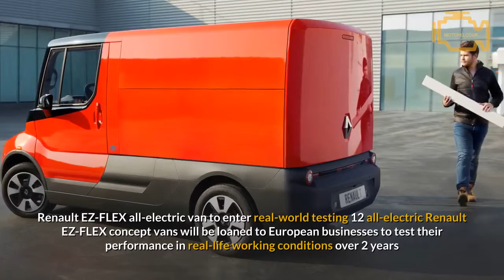Renault EV Flex Pro Concept Delivery Van Moto HQ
Renault EZ-FLEX all-electric van to enter real-world testing
12 all-electric Renault EZ-FLEX concept vans will be loaned to European businesses to test their performance in real-life working conditions
Following on from the EZ-PRO Concept revealed at the IAA Commercial Vehicle Show in Hannover last year, Renault has shown-off another futuristic all-electric light commercial vehicle called the EZ-FLEX. Designed to cope with congested urban delivery driving, it features a tight turning circle, an optimally-sized load bay in comparison to its footprint and simple, functional controls.
Renault says the number of transported goods is expected to quadruple by 2050, while the number of people living in urban environments will rise to 60 per cent of the population by 2030. The EZ-FLEX is offered as a solution to the rapidity of modern urban deliveries, accelerated in recent years due to the growth of online purchasing.
• 2018 Renault EZ-PRO Concept
The EZ-FLEX has a claimed all-electric range of 100km (62 miles), making it suitable for use in low-emission environments. Renault insists this range will be adequate for an urban delivery vehicle, a category of van which it claims covers only around 30 miles a day on average. The load bay will also be configurable, allowing it to meet the different needs of each profession that might use the van.
Renault plans to lend 12 examples of the EZ-FLEX to a range of European businesses, cities and municipalities, to test its performance under real-world working conditions. The EZ-FLEX will enter its experimental research and development stage shortly, with Renault’s first partner for the programme due to be announced in May.
Each test van will be fitted with a range of sensors, recording the van’s location, mileage, range, speed, delivery frequency and cargo bay use. This data, along with the drivers’ feedback, will allow Renault’s engineers to better understand the EZ-FLEX’s use and tailor development targets more accurately around its shortcomings.
• Renault EZ-FLEX is an experimental electric and connected LCV that is both compact and agile. It was created and designed for sustainable mobility and delivery efficiency in urban areas. It is more than a vehicle: it is a real work tool for deliverers.
• Renault EZ-FLEX is initiating a new collaborative, innovative and unprecedented approach to better grasp the new challenges of last-mile delivery. Renault EZ-FLEX will be experimented with various professionals in Europe to collect all relevant data usage in order to better understand their needs associated with daily delivery in urban areas.
• The volume of transported goods in the world is expected to quadruple by 2050. Within this context, at the end of 2018, Renault presented its vision of the future of urban delivery in 2030 with the electric, autonomous and connected Renault EZ-PRO concept car. With EZ-FLEX, an electric and connected vehicle, Renault continues to prepare for the future by exploring new uses of last-mile delivery.

EZ-FLEX: A VEHICLE CREATED AND DESIGNED FOR CITY DELIVERIES

Renault EZ-FLEX is a compact and manoeuvrable vehicle designed to move seamlessly throughout cities.

It provides an optimal footprint in relation to its load space: the length (3.86 m), width (1.65 m) and height (1.88) are small enough to enable access to car parks. Its 3m3 load capacity is exceptional for its dimensions and made possible by a compact cockpit which still offers the full range of assets of a true LCV. The 4.5 m turning circle provides excellent maneuverability in city centers.

Everything was designed to meet the needs of deliverers: the wide access to the driver’s seat which facilitates ingress and egress, a highly visible central dashboard for quick and easy access to driving information, pedestrian and urban environment visibility and simple and efficient driving controls. The human machine interface is modern and fully integrated into the world of smartphones. It offers services and applications linked to the vehicle and can integrate applications linked to various professionals’ activities.

Rear loading is optimized via an ergonomic loading height (760 mm above ground) and openings enabling easy access to the entire loading surface. The vehicle was also designed to enable a wide variety of configurations. These rear space configurations are adaptable, designed to meet the different needs of the professionals by whom the vehicle will be used.

As an electric vehicle, EZ-FLEX can access city centers, offering a range of 150 km adapted to the needs of urban delivery (urban deliveries require driving 50 km per day on average).

The home for Petrolheads